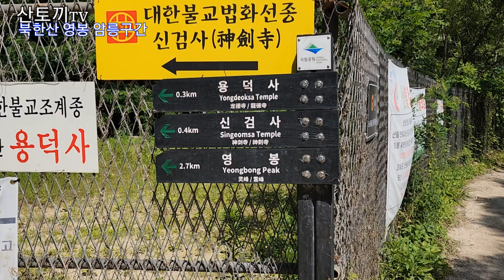(산토끼tv) 북한산 영봉 암릉구간에 가다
2023년 6월 17일 토요일
북한산 영봉 암릉구간 방문

이번 산행은 사실 제입장에서 지리적으로 애매한 접근성과
북한산 오봉만 갔다오는 코스라
엄청 고민하다
정기산행이기에 모든걸 배제하고
참석을 하게 되었는데
산대장의 편한 리딩과
제가 모르는 암릉코스를 알게 해주어
기대 없는 산행이
환희(여산우아님)로 가득찬 일정이 되었네요 ㅎㅎ
진심 기분 좋은 산행이였습니다

저와 산행 하실분들은 위에 밴드 가입 하세요 ^^

안녕하세요~
산토끼 입니다
해당 채널은 수익을 위해 만든 채널이 아닌
단순히 추억을 공유하기 위해 만든 채널입니다.
공유를 하기 위해 영상을 올리다 보니
모르시는 분들도 많이 보실거라
산행시 등산코스와 산행 난이도를 개인적인 입장에서
소개를 하기도 하며
일행들과의 추억을 영상에 담습니다.
그래서 보시는 분들이
비탐방이나 일부 법적으로 허용되지 않는
내용에 대해 불편하신 분들도 있으실 겁니다.
하지만 제 입장은
시속 50km 도로에서 60km가 되었다고
또는 횡단보도로 건너지 않고 무단횡단을 하였을때
과태료과 부과 되지만
비난을 받지는 않습니다
당연히 비난글을 받을 이유는 없다 생각합니다.
물론 제가 잘 했다는 말은 아닙니다
만약 단속 될 경우 과태료 납부 하겠습니다.
지킬건 지키고 할 수 있는건 할 수 있다 생각하니
산에서 쓰레기는 절대 버리지 않으며
비탐방 중 헬멧과 하네스를 착용하면 허용이 되는곳에서는
착용 하고 있습니다
전 안전을 생각하며 최대한 조심히 진행 하니
불편 하신 분들은 그런가보다 해주시면 감사하겠습니다.
비난 댓글은 바로 삭제하며
불편 하신 분들은 보지 마시길 바랍니다 !!
또한 영상을 보시고
등력 안되시는 분들은 절대 따라하지 마시길 바랍니다
여튼 영상을 보시는 분들
오늘도 모두 행복 하세요~